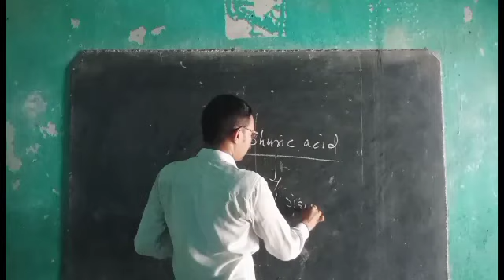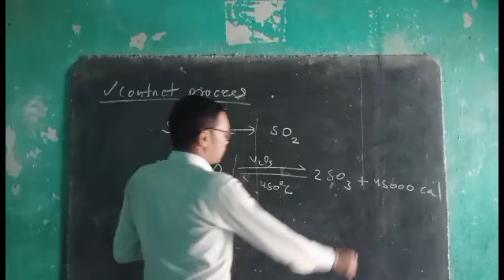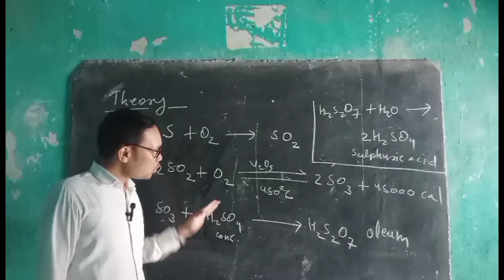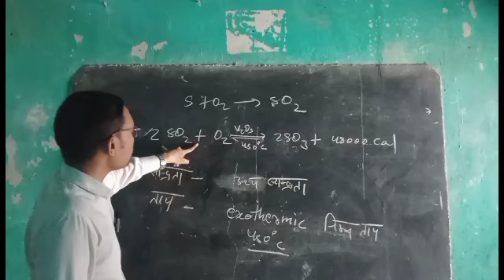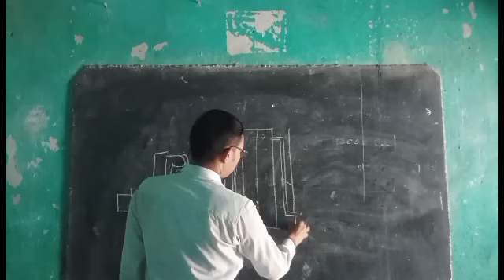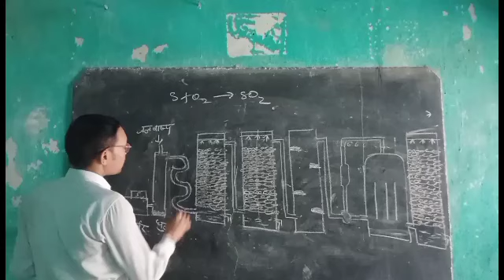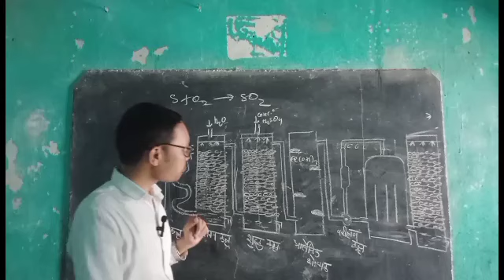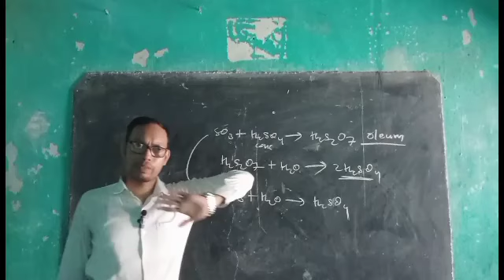Contact process of sulphuric acid class 12 | सल्फ्यूरिक अम्ल बनाने की संपर्क विधि by DDM